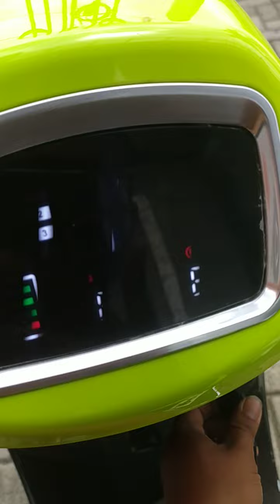sepeda listrik TYPE super